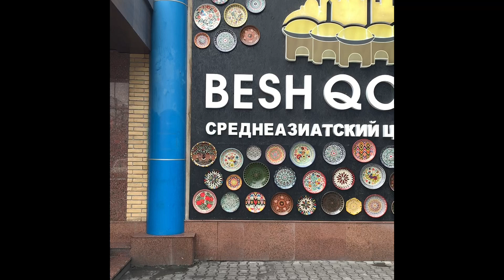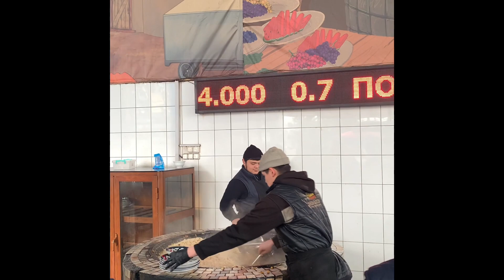5 qozon |Казан 3 тонны | Центр плова | Ташкент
Казан который вмещает 3 тонны. Самый большой казан в Ташкенте. Ресторан называется 5 qozon ориентир телебашня.